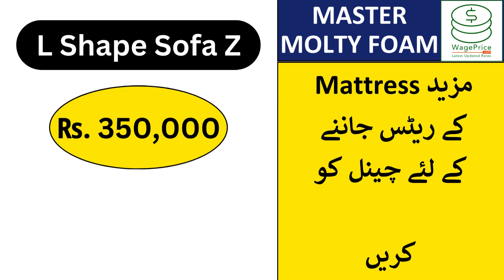Molty Foam Sofa Come Bed Price in Pakistan 2024 | L Shape, Single, 7 Seaters, Double Bed, Gloria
In this video, we will share the Molty Foam Sofa Come Bed Price in Pakistan 2024 | L Shape, Single, 7 Seaters, Double Bed, Gloria.